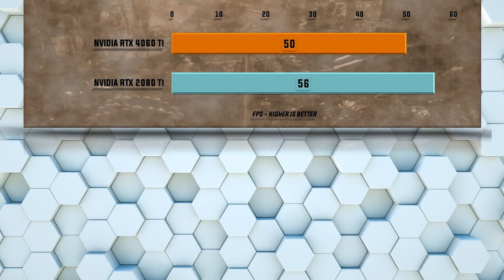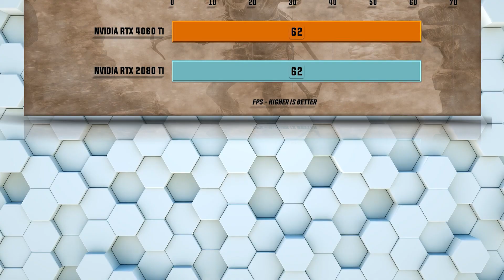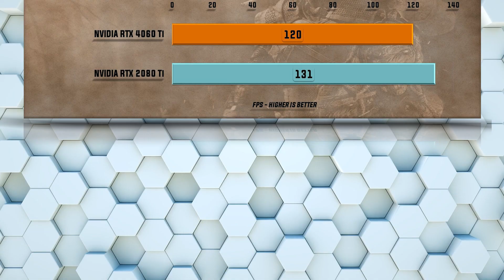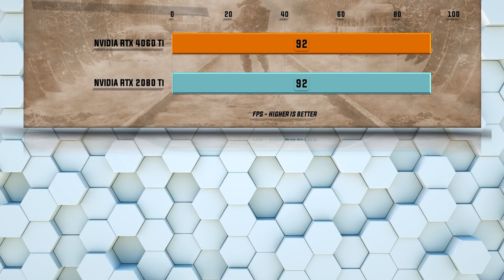RTX 4060 Ti vs RTX 2080 Ti Benchmarks - Tested 20 Games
Testing: Which is the Better Choice: 4060 Ti or 2080 Ti? This is a A comprehensive gaming comparison of GPU performance including all relevant gaming benchmarks. This video will help you to decide which GPU is the Best Value in the Ultimate GPU Battle. When performance, features, and value matters a detailed comparison of performance and features will decide which GPU reigns supreme.
Nvidia RTX 2080 Ti vs Nvidia RTX 4060 Ti - 58 Gaming Tests – 1080p FHD / 1440p QHD/ 4K UHD